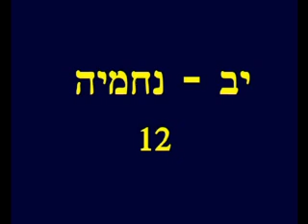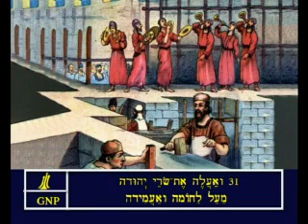Nehemiah 12 Hebrew Picture Bible